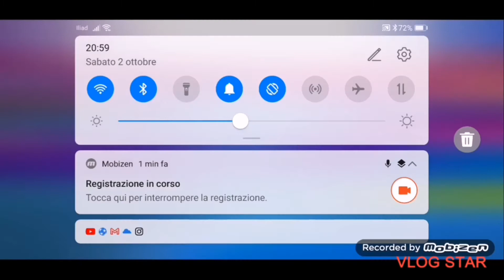altre news in arrivo nella prossima settimana (news fortnite)